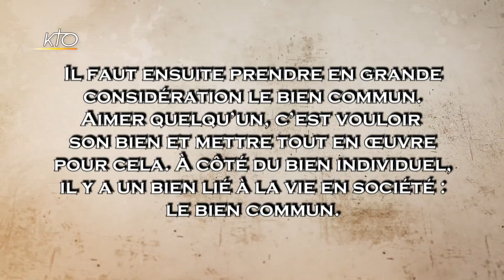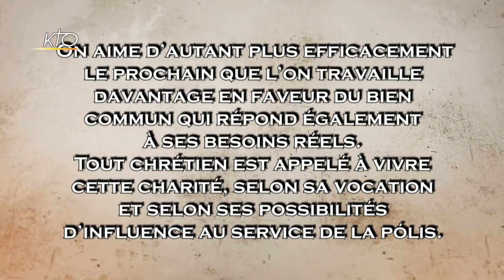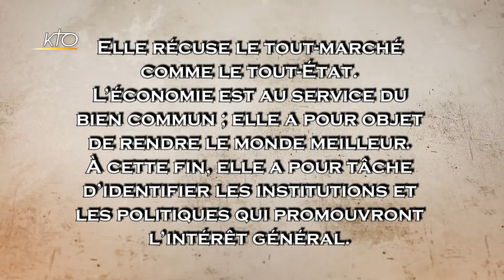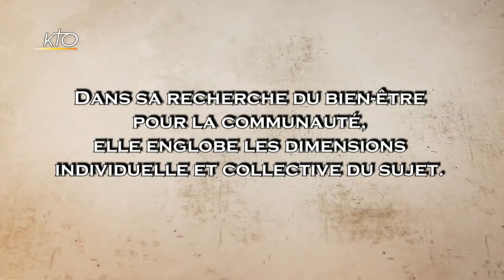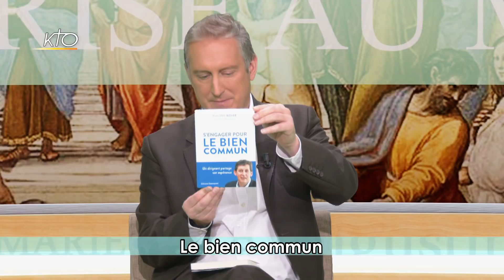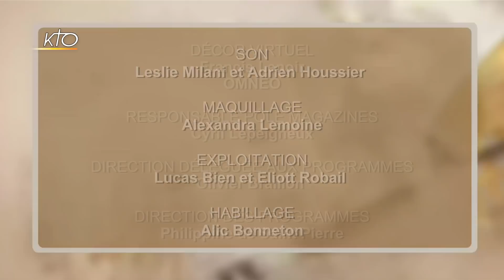Le Bien commun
Cette semaine, La Foi prise au mot pose une question en ce début de campagne présidentielle : n'avez-vous pas l'impression que les débats politiques s'enlisent dans des questions anecdotiques ? Mais quelles sont les questions essentielles ? L'Église catholique propose une réponse claire : défendre et garantir l'existence du bien commun. Tel est le but de la politique, et tel devrait être la seule considération de tous les syndicats, de tous les partis politiques, de finalement de tous les citoyens. Mais qu'est-ce que le bien commun ? Comment le définir et pourquoi devrait-il être le principal sujet de la politique ? Pour y répondre, Régis Burnet reçoit Michel Boyancé et Philippe Royer.